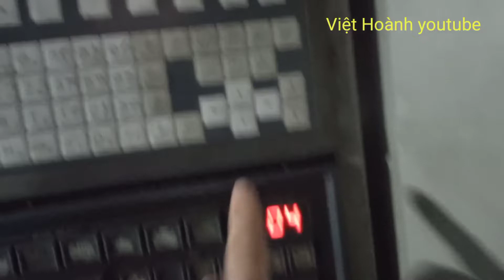|79| khoan cnc, phụ tùng lỗ